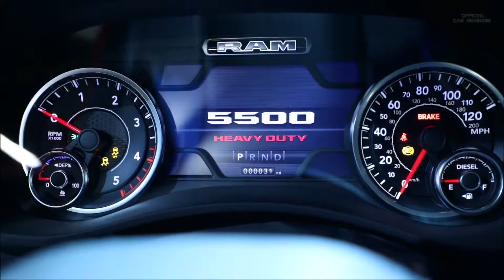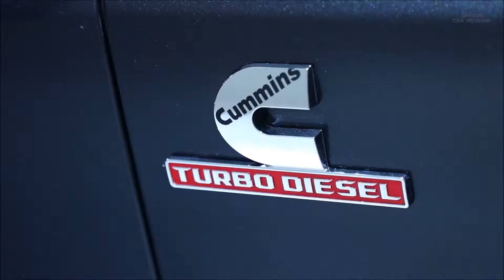2019 Ram 5500 Chassis Cab Limited & SLT – High Capability, Advanced Technology and More Comfort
2019 Ram 5500 Chassis Cab Limited & SLT – High Capability, Advanced Technology and More Comfort
The new 2019 Ram 3500, 4500 and 5500 Chassis Cab will usher in a new generation of work trucks — one that leads the segment in capability, but also never-before-offered comfort and technology. Ram Chassis Cab trucks are the most durable, most capable and most confident cab and chassis trucks Ram has ever engineered. With a segment-leading towing capacity up to 35,220 pounds, the highest Gross Combined Weight Rating of 43,000 pounds and payload up to 12,510 pounds, Ram's heaviest haulers are built for unforgiving duty cycles while achieving new levels of efficiency and upfitter friendliness. While keeping true to the work truck mission, Ram Chassis Cab designers worked closely with engineering to give Ram's line of halo-capability trucks an optional level of comfort with the new Limited model for those customers who have an enthusiast's passion and want a fitting truck to handle the weight. The 2019 Ram Chassis Cab also offers the class-exclusive 12-inch reconfigurable touchscreen display with SiriusXM with 360L. Adding to its leadership in technology, the new Ram Chassis Cab is the only truck in the segment to offer adaptive cruise control, Forward Collision Warning, Automatic Emergency Braking (AEB) and AEB with trailer brakes on all trim levels.